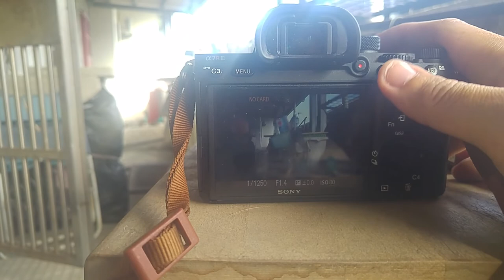Sony A7RIII + metabones 5 + Sigma 35mm F1.4 art AF-C 對焦速度測試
2018/06/24
Sony A7RIII + metabones 5 + Sigma 35mm F1.4
近對焦距離（物約50公分）切換到無限遠（物距約12公尺）
AF-C 對焦速度測試